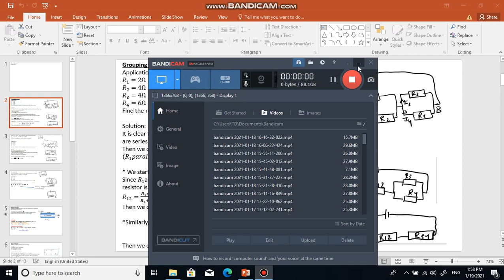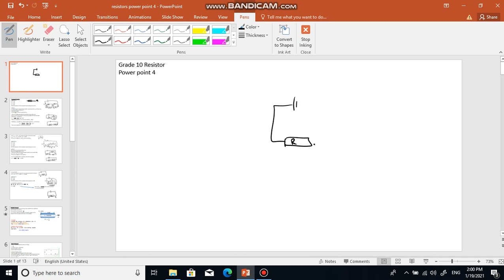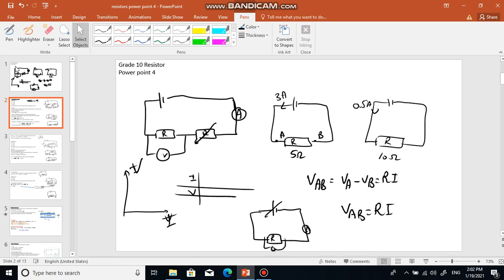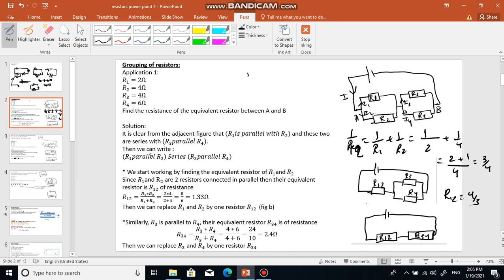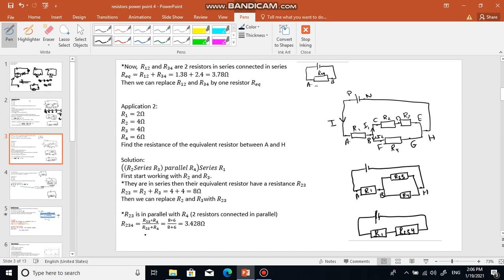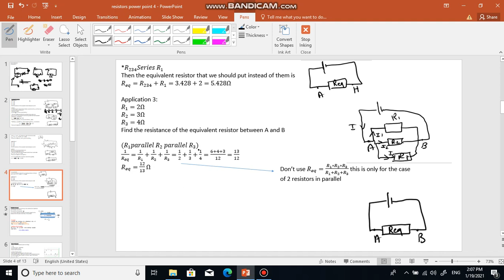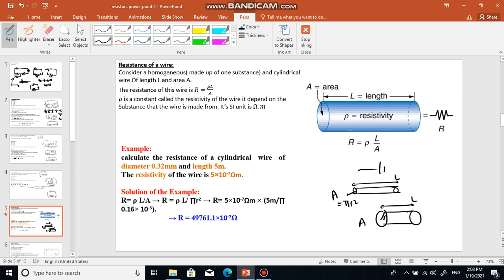Grade 10: Resistor part 4 video 1